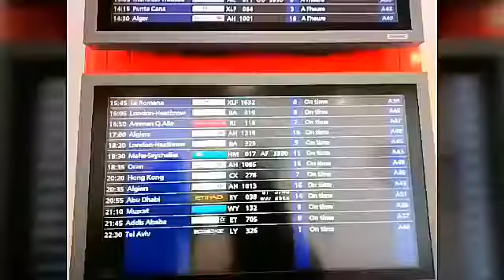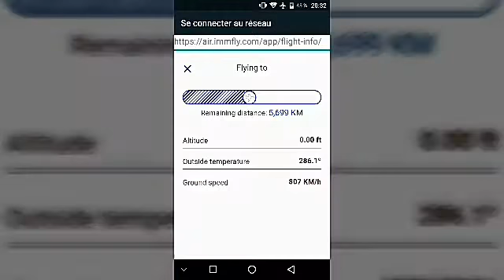Départ et arrivée à Punta Cana 14.01.17